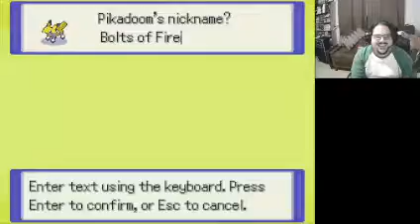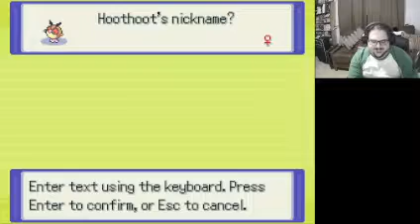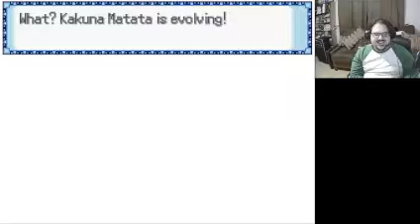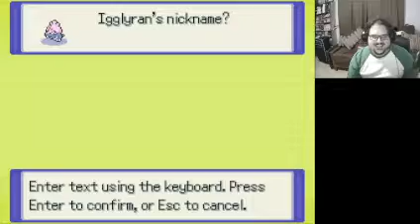Pokémon Infinite Fusion Episode 2 Determination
/ ss4kokoro

 / ss4xanatos